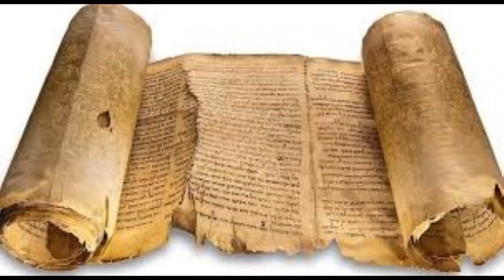Hoe word my geloof versterk? Tekens van genade Ds Gustav Opperman Troosreeks #36 Psalm 111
Die HERE se groot werke, sy dade van heerlikheid, sy wonders ...
Dis logies dat sy verbondswoorde
 die heeltyd in ons hart en op ons lippe sal wees.
Logies, maar ook noodsaaklik, want dis daar waar die oorsprong van ons geloof lê
en dis daar waar die versterking van ons geloof lê.

Dis die middele wat God se Heilige Gees gebruik
om die geloof in ons te vestig
en om daardie geloof te verskans
teen al die aanslae van die Duiwel,
die wêreld en ons eie bose hart.

Hoe kan ons in God glo en hoe kan ons Hom aanroep
as ons nie van Hom gehoor het nie?
(Dis wat die apostel Paulus in Romeine 10 vra).
En hoe kan hulle hoor
 sonder een wat preek?

Die geloof ontkiem en groei
en dit gedy onder die gepredikte woord.
Psalm 111 sê vir ons
waar hierdie prediking plaasvind:
in die kring van die opregtes
 en in die vergadering.
Het u dit opgemerk?
Nie ek in my klein hoekie
en jy in joune nie,
maar in die vergadering van die heiliges ...
Daar word die gepredikte woord bedien
en daar word die aanskoulike Woord bedien:
die sakramente.

Die digter van Psalm 111
is in absolute verwondering oor hierdie Woord.

Hierdie is die 36ste video in die Troosreeks: Bely uit die Psalms.
Om die volledige reeks in die regte volgorde te kyk, besoek asb ons YouTube-kanaal, Woorde uit sy Woning, se hoofblad:
UC4a6OxJVCv1iYCtt6TjpGMQ
U sal daar onder die afdeling: Kategismus en Belydenis in Aktuele Styl die duimdruk vind vir die Troosreeks: Bely uit die Psalms.
Die duimdruk om by direk by hierdie Kategismus Troosreeks uit te kom, is:
Troos uit die Psalms
PLptUYi1TvSsqCGT3V43AHTRf6RDGRkKZl

Bron: Ps 111 Heidelbergse Kategismus Sondag 25 Vraag 65 & 67
Hoe word my geloof versterk? Tekens van genade
Ds Gustav Opperman Woorde uit sy Woning
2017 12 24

Skryf asb in op ons YouTube kanaal! Kliep op UC4a6OxJVCv1iYCtt6TjpGMQ
3) Van ons preke het Afrikaanse en Engelse onderskrifte en is dus meer toeganklik.
4) Beskikbaar:
5) Epos u vrae oor hierdie preek of enige ander geloofsake.
6) Besoek ons Faceboek-blad: Gereformeerde Kerk Matlabas en teken asb in!
7) Ons gemeente is 101 jaar oud.

Musiek gebruik in hierdie video:
Ons het toestemming om hierdie musiek te gebruik in ons video:
Openingsmusiek:
Sola Sacra Scriptura
Potchefstroomse Mannekoor
Olv Babs Brouwer
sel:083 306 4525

Slotmusiek:
Ps 65 Glorieryke Psalms
Orrelis: Harry Jonkers

Bely uit die Psalms #35